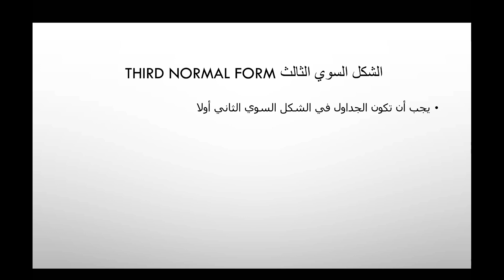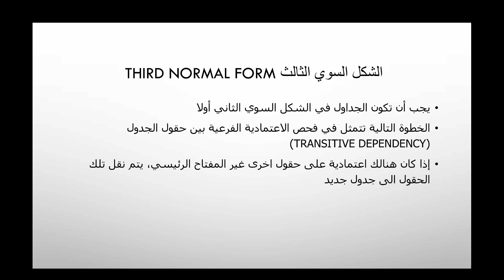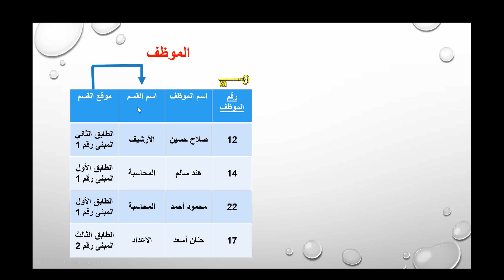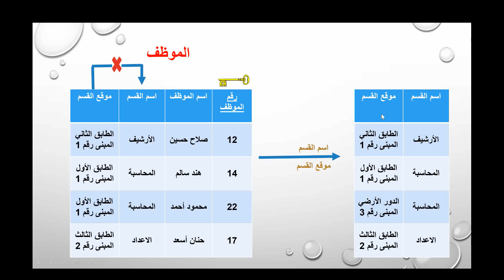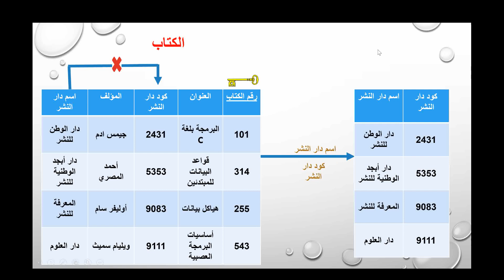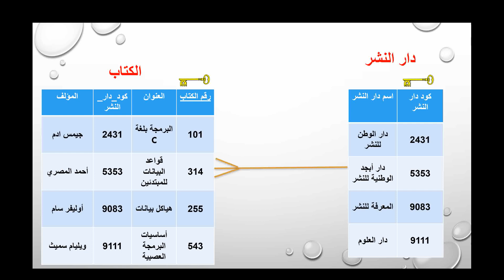الشكل السوي الثالث Third Normal Form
فيديو جديد يشرح مرحلة من مراحل عملية التسوية Normalization.
هذا الفيديو يوضح كيفية تطبيق الشكل السوي الثالث على جداول قاعدة البيانات
This video shows how to apply the third normal form on database tables